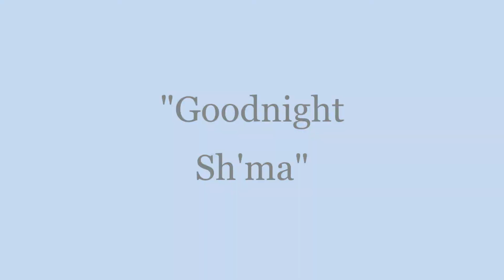Goodnight Sh'ma story read by Ms. Amber